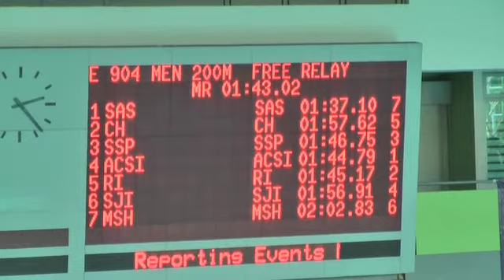Swimming Nats 27 Apr 11 C Div Boys 4x50m Free Relay